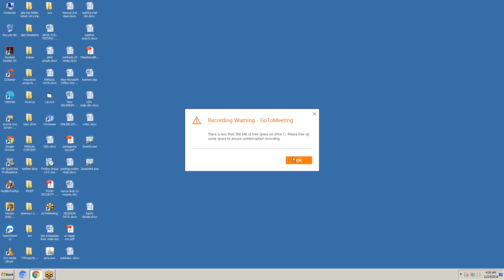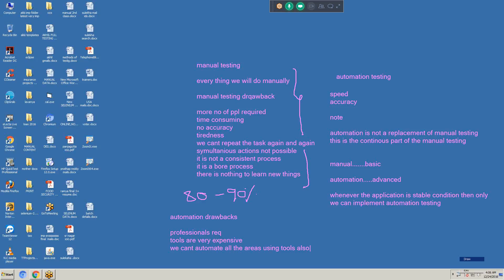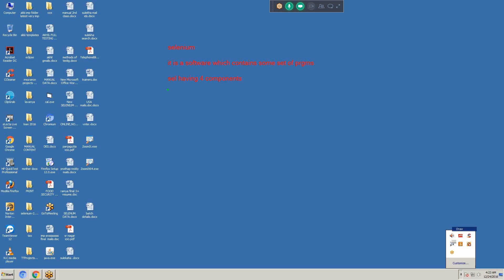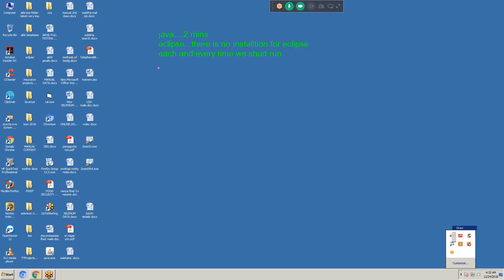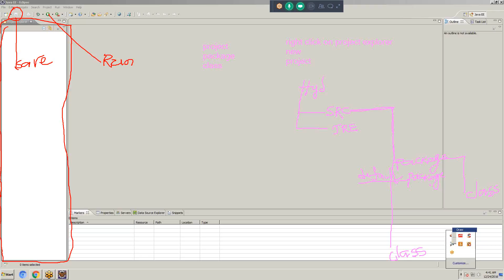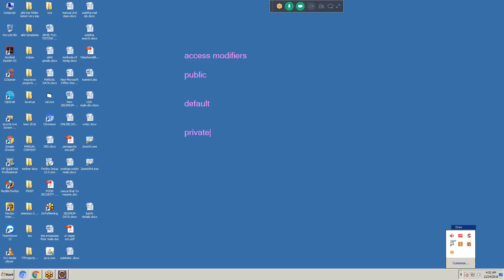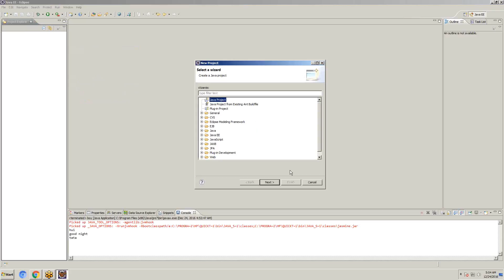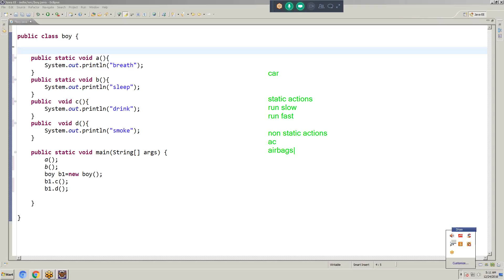SELENIUM INTRODUCTION,HOW TO WRITE THE PROGRAME IN JAVA